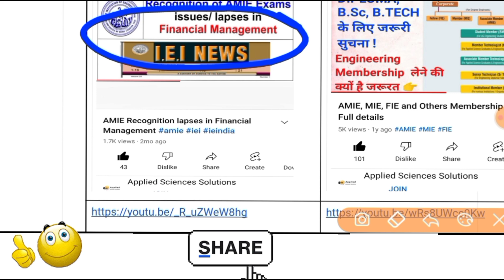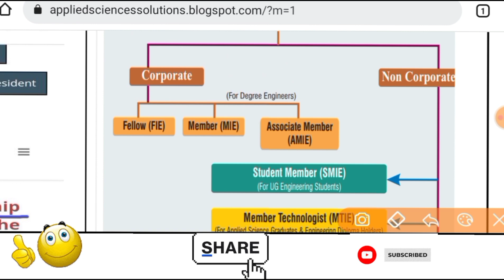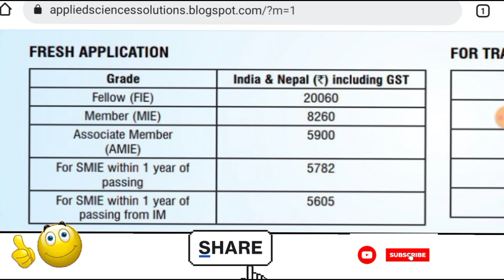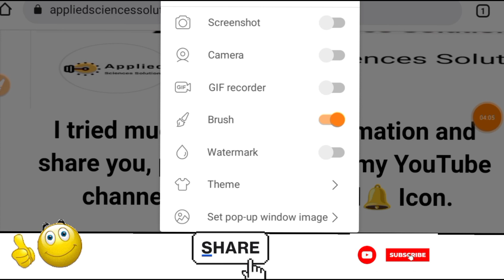IEI AMIE Membership fee increased 🙄 😱